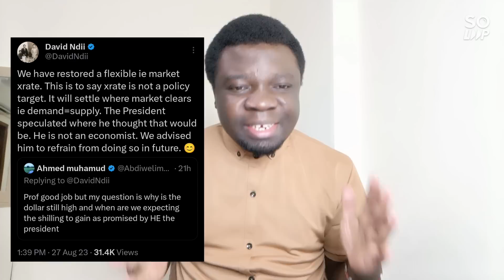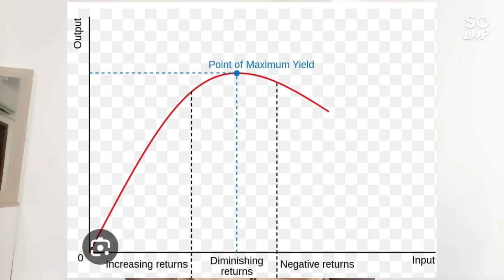Another Drama In KK As David Ndii Send Warning To Ruto Over Selling Lies